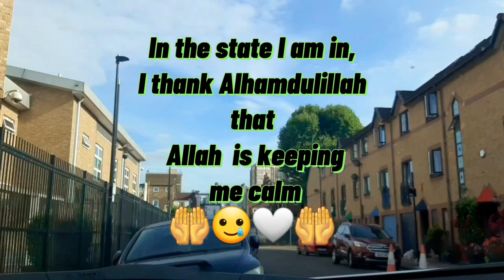After many days this day came every moment felt like a dream🤲🤲🥲🤍🤍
After many days this day came every moment felt like a dream#After#many